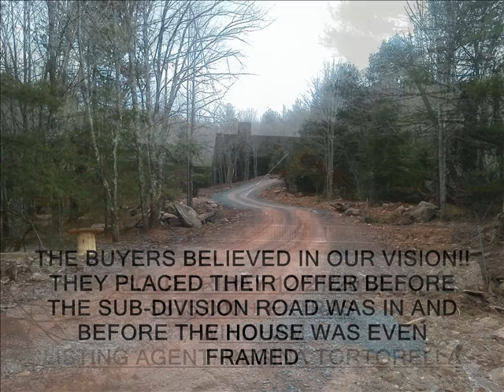Log Homes Sold By Regina Tortorella, Windham, NY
Listing Agent: Regina Tortorella
Lic RE Salesperson

Coldwell Banker Village Green Realty